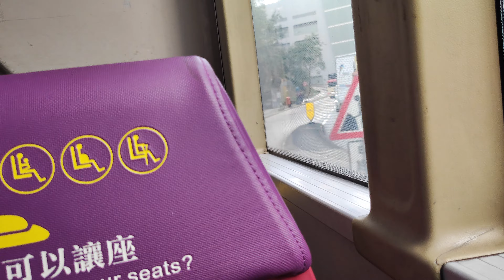[No TopoDyn] KMB(ex-LWB) Euro4 Enviro500 PC8853@43